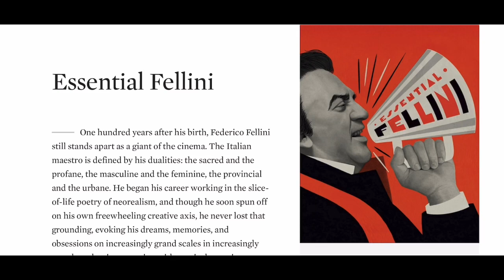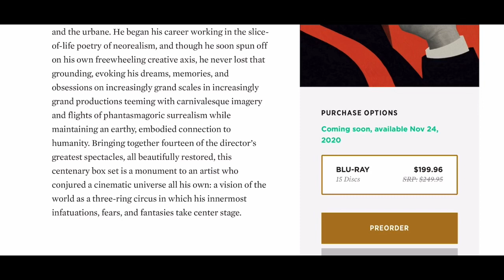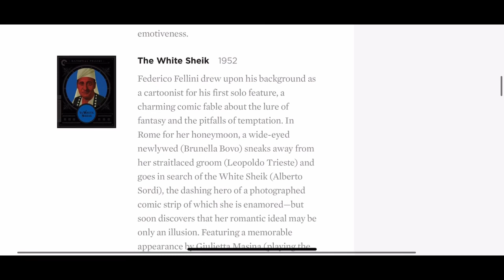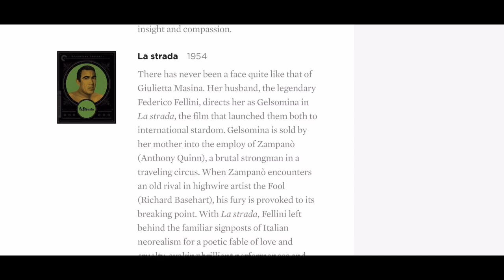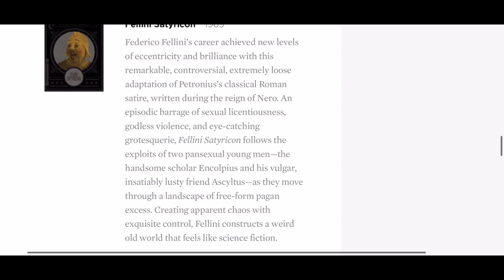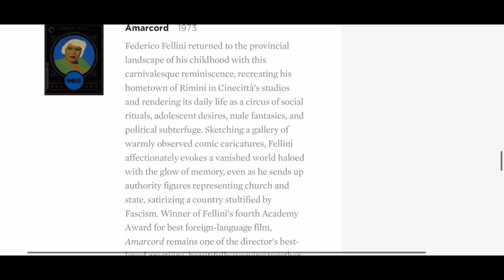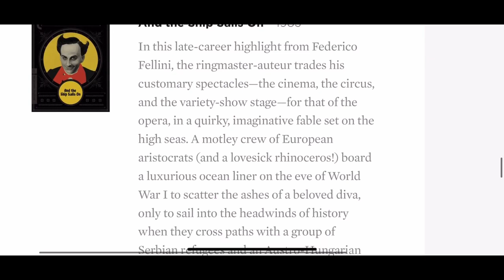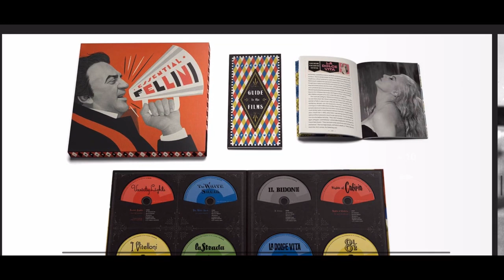ESSENTIAL FELLINI [Criterion Collection November 2020 release!]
Master Chaos breaks down all the info regarding the Criterion Collection release of the ESSENTIAL FELLINI box set!